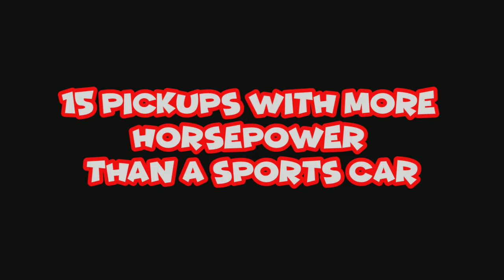15 Pickups With More Horsepower Than A Sports Car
Pickup trucks have greatly improved over their lifetime. Just check out how a current truck looks. Back in the mid ‘80s, you could get one for the current equivalent of $21K. While trucks back then were fine, they were nowhere near the level of technological mastery we're experiencing today.

Now even the rich and famous are getting into pickups. On an individual scale, people like The Rock have it. And at a broader level, luxury-oriented manufacturers like Mercedes-Benz have also decided to get into the pickup game. So now not only will you experience the ruggedness of a truck, but you will also thrive in the posh interior.

Pickups have been dominating the market for quite a while now, and while MB will be able to tap into the market, it’s not like it will magically become one of the top sellers. The reason is that the competition is fierce. Ford already offers so many options and luxuries that MB would have to bring something totally new at reasonable prices (nbcnews.com).

It should be noted that buyers are opting for the fully-loaded beasts, regardless of the fact that more than half of those people don’t use it for work. In this article, we’ll focus on how loaded the engines are.